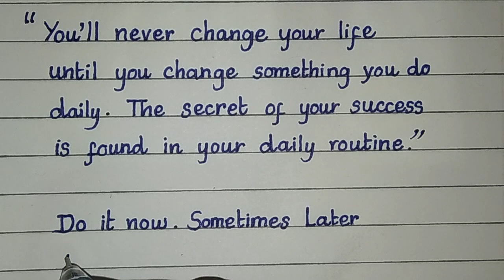Good handwriting for handwriting competition | Fair and neat handwriting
In this video we can see how to write good handwriting for handwriting competition.

Pen : LINC Ocean Gel Pen